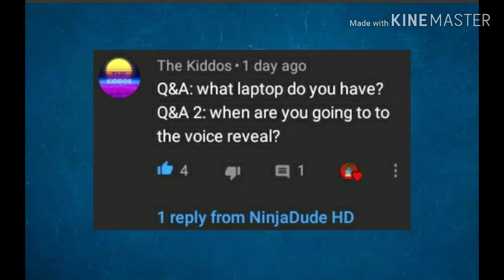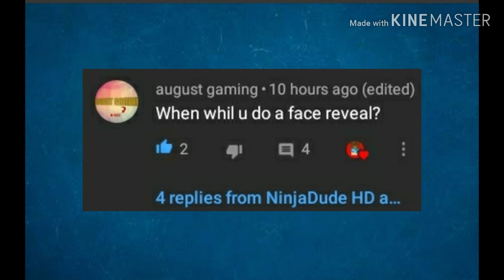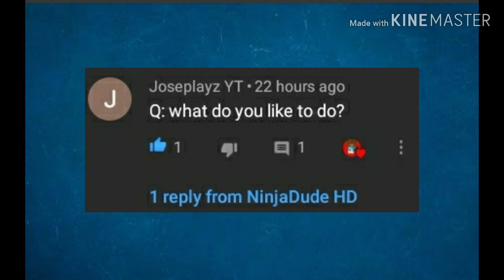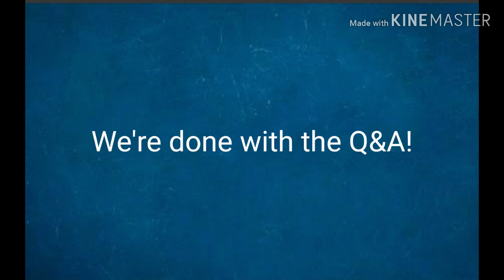Q&A 400 SUBSCRIBERS SPECIAL (Answering)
Hey guys, today I am going to reply your questions about Q&A (400 SUBSCRIBERS SPECIAL). Plz watch the whole video to see my answers! 👍